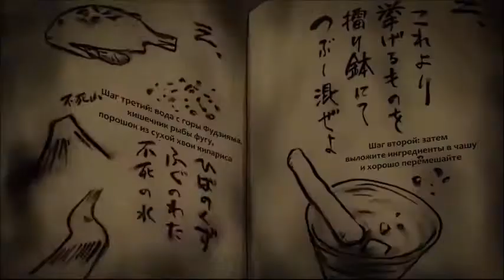Sankarea AMV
dam that my fantasy. do not judge me.

info:
Sankarea: Undying Love is a romantic comedy manga, written and illustrated by Mitsuru Hattori, about a deceased girl who becomes a zombie.

thank y0u f0r watching and reading(v_v)

If y0u want t0 help the channel t0 gr0w:

shar3 this vid30 with y0ur fri3nds

RAISE Y0UR C0NTR0LLER T0 THE SKY AND BRING THE N0ISE(!_!)